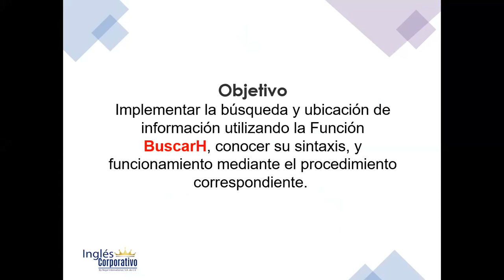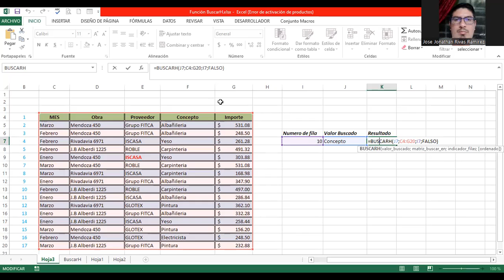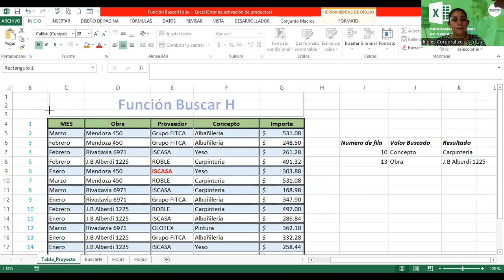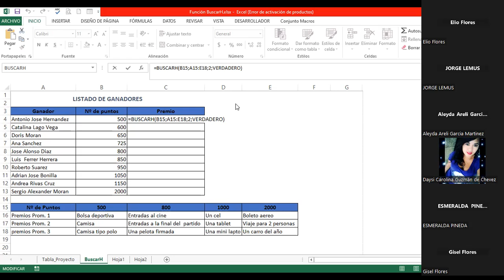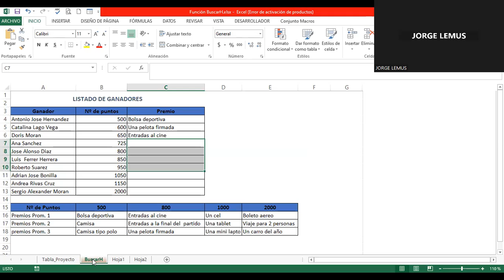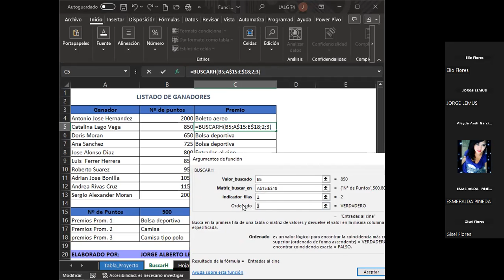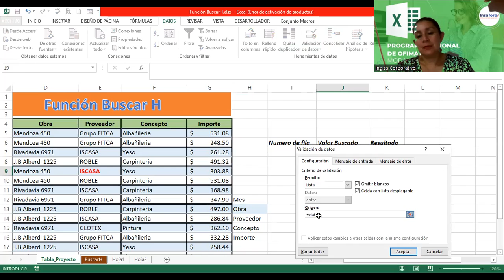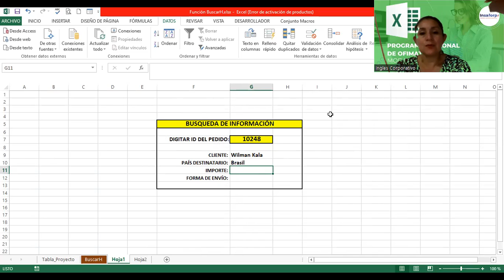Sesión7-23082023-EXI-01-8-9-PM-08-23 -Alvarado-Función Buscar H